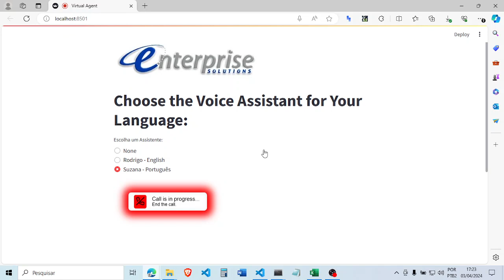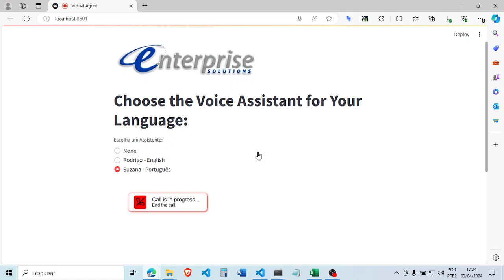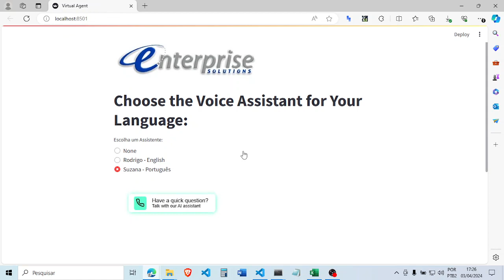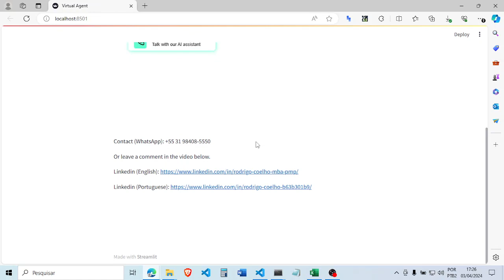Revolucione o Seu Atendimento ao Cliente com um vendedor que Nunca Dorme e é sempre educado!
Em um mundo onde o tempo é precioso e a satisfação do cliente é a chave para o sucesso, conheça o futuro do engajamento ao cliente - o Agente de IA, seu assistente virtual 24/7.

ATENÇÃO: NENHUMA das perguntas nesse vídeo foram ensaiadas, e as respostas do IA foram naturais com nenhum treinamento específico.  O modelo pode obter conhecimentos específicos do seu produto com uma simples inserção de texto em sua base de dados.

CASOS DE USO:
 1. Suporte ao Cliente: Lidando com perguntas frequentes, solucionando problemas e fornecendo assistência em tempo real. Acabou a era de telefonemas ou bots do WhatsApp com opções de menu irritantes.

 2. Cold Calling de Vendas: Engajando leads com conversas interessantes e bem humoradas, a personalidade de nossos agentes pode ser treinada para ser mais bem humorada ou mais séria de acordo com suas necessidades.

 3. Reserva de Hotel: Nossos agentes podem receber chamadas telefônicas e ajudar seus clientes a acharem o quarto de hotel ideal e fazer a reserva para o seu hotel ou Air BnB.

 4. Chamadas de Suporte ao Cliente: Nossos agentes podem atender o telefone e conversar com seus clientes como uma pessoa real. Eles podem ser treinados com suas perguntas frequentes, produtos, tecnologias e procedimentos.

 5. Agendamento de Consultas: Nossos agentes podem atender o telefone como uma secretária normal e agendar consultas com médicos e advogados.

Imagine uma IA que pode lidar perfeitamente com chamadas de suporte ao cliente, reduzindo os tempos de espera e aumentando as taxas de resolução. Imagine um assistente de vendas que é sempre educado, nunca dorme, alcançando potenciais clientes com abordagens personalizadas. Enxergue um concierge que pode reservar quartos de hotel, agendar consultas e fornecer recomendações sobre sua linha de produtos, tudo através de uma simples conversa.

BENEFÍCIOS:
Nossos Agentes de IA não são apenas uma ferramenta; oferecem reduções drásticas de custo. Com processamento avançado de linguagem natural e configuração de personalidade, ele entende e responde como uma pessoa. É escalável, econômico e pode ser treinado com seus próprios dados e produtos.

Junte-se à revolução na interação e satisfação do cliente. Experimente o poder da IA com um Agente de IA automatizado.